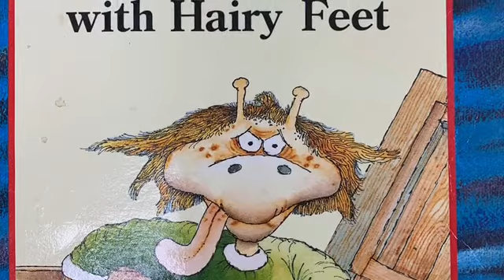The Horrible Thing With Hairy Feet